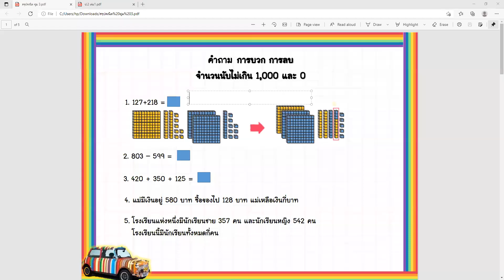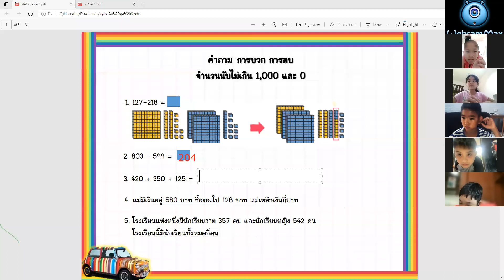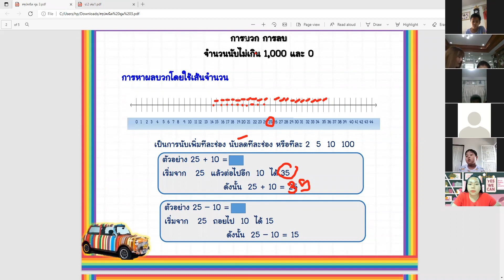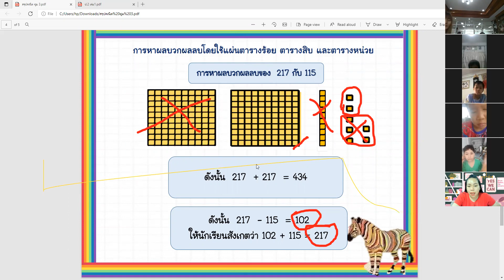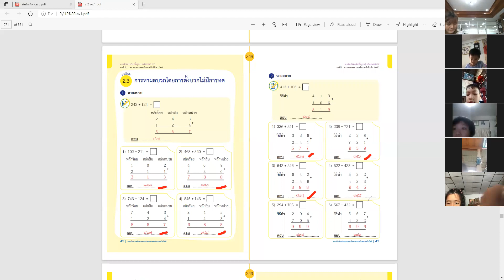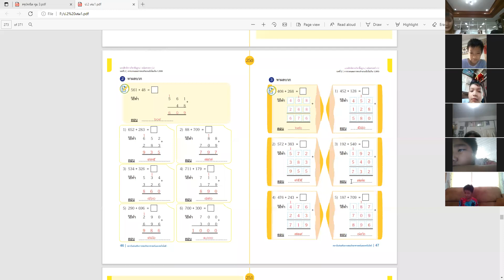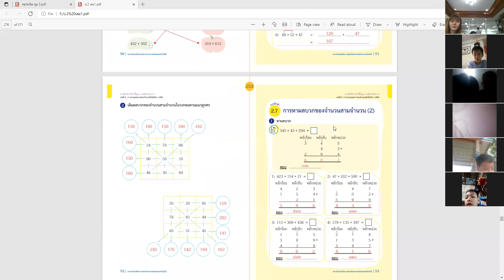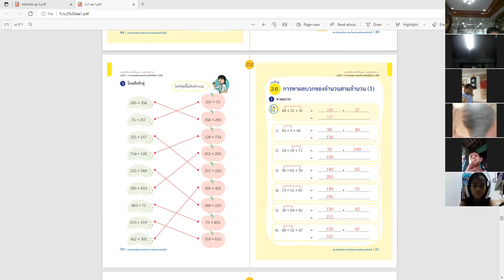Zoom Cloud Meetings (Rerun) - คณิตศาสตร์ ป.2 (21-07-64)